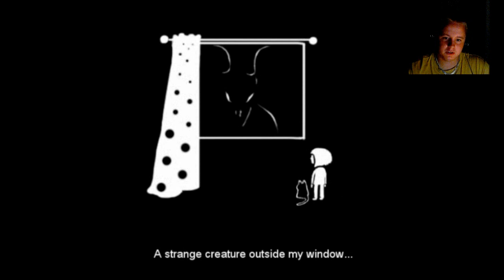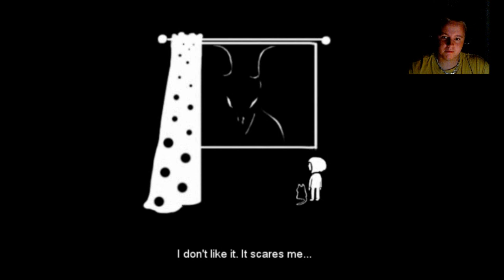Fran Bow #1 - French barbeque (The Gaming Ground)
I got In touch with the Swedish indiestudio Killmonday some days ago. That way, I heard about their point & click adventure/horror game "Fran Bow" (Which will be released In 2014 some time).

So I toke a look at the trailer for Fran bow (And the indiegogo site), and I got both curious and impressed of what I saw. That´s also why we decided to make a Fran Bow video series =)

And this Is part 1, so enjoy!

P.s O.J Messed up.The company behind Fran Bow are NOT called indiegogo, but "Killmonday".

● If you wanna show us some love back for all of our hard work. Then just buy yourself some nice games =) Thank you!

About Fran Bow (PC/MAC/LINUX/WIN8/IOS/ANDROID):
Fran Bow is a point and click adventure with a touch of horror. You play as Fran Bow, a little girl with a troubled mind and a story to tell!Her parents are brutally murdered and the only thing she has left is her cat and aunt Grace who takes care of her.

But something happens, her cat vanishes and she is taken to an asylum for mad children. One day the cat appear in her dreams and she starts to plot her escape...

During her way back home she will get help from strange creatures and find out that the murder of her parents is unimaginably terrible, and finally confront the one responsible...